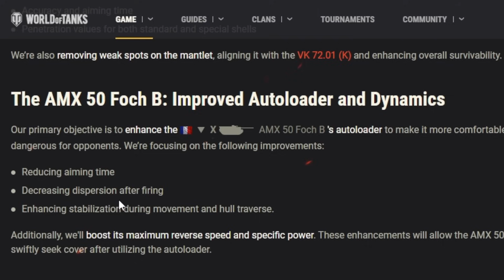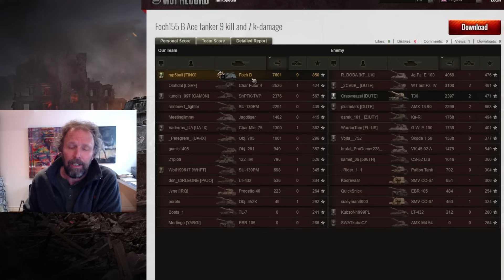Why Was It Buffed?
Foch B - Why was it buffed?  Wasn't it already a beast?